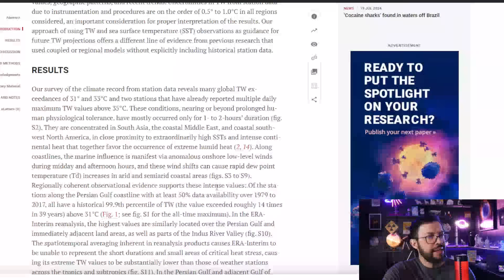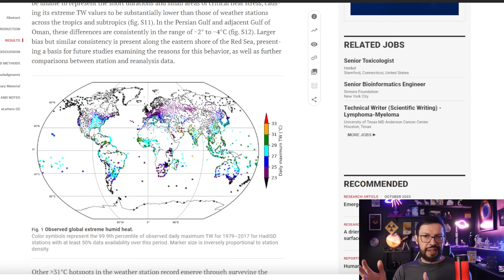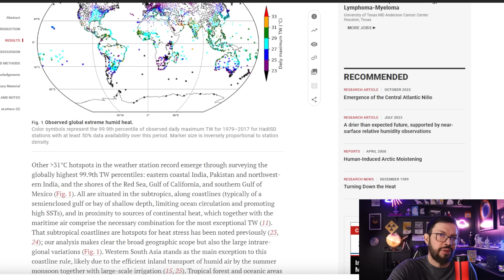A NOTÍCIA MAIS TRISTE QUE JÁ DEI AQUI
A NOTÍCIA MAIS TRISTE QUE JÁ DEI AQUI. Na notícia de hoje: Um novo estudo da NASA aponta que os impactos das mudanças climáticas podem tornar alguns locais do mundo inabitáveis no futuro. Entre eles, o Brasil. E, diferentemente do que possa se imaginar, este quadro alarmante não deve demorar muito para se tornar realidade.